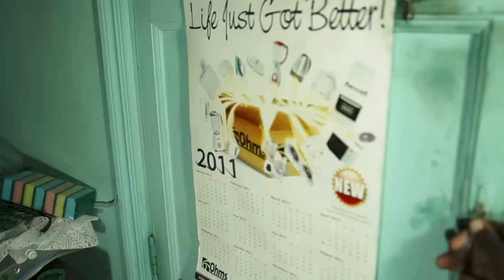Mejja - Landlord (FULL HD) [Skiza 8540179 ]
Send 'Skiza  8540179  '  to 811 (Safaricom Kenya)
Watch Mejja's New video Landlord.
Produced by Clemo
Video directed by Charles Luche